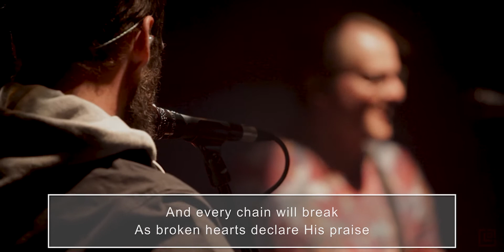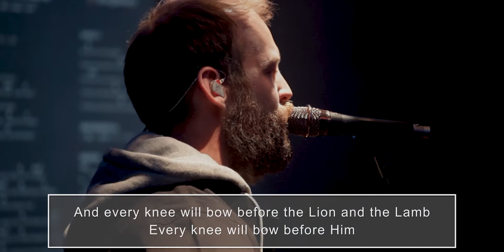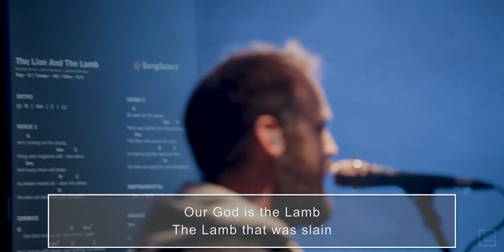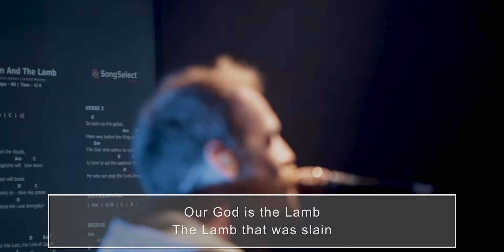Lion and the Lamb